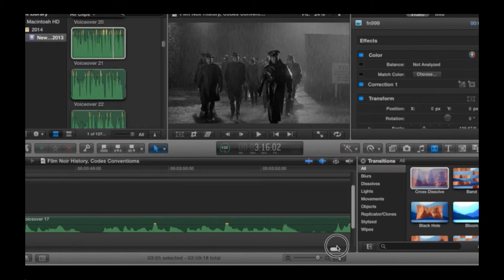FN Codes Conventions